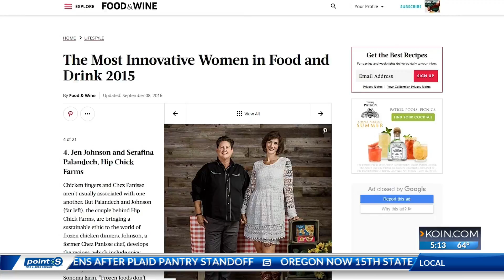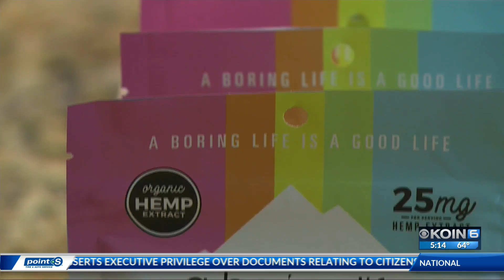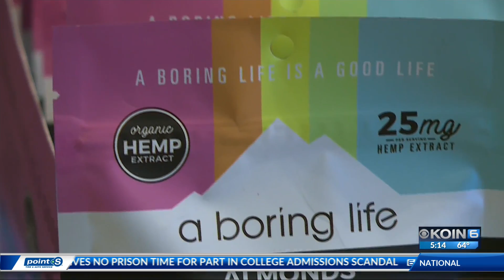Couple finds CBD success with 'A Boring Company'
A couple in Boring is taking advantage of the popularity of the non-psychoactive chemical compound in cannabis known as CBD.